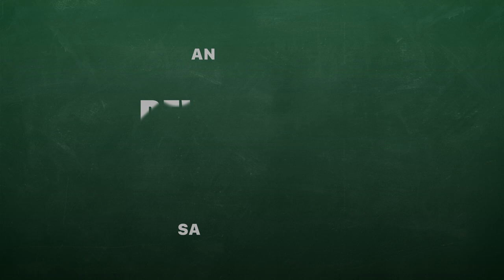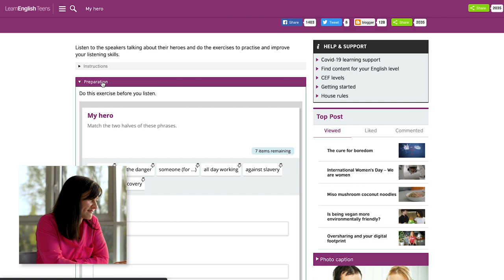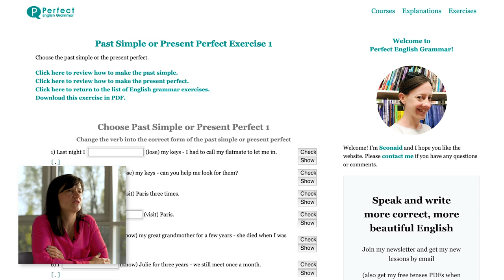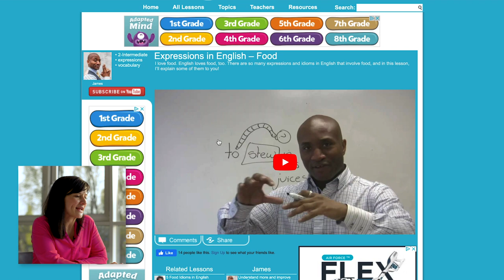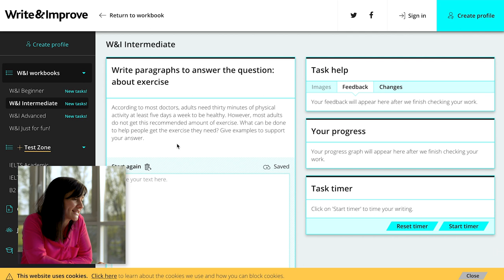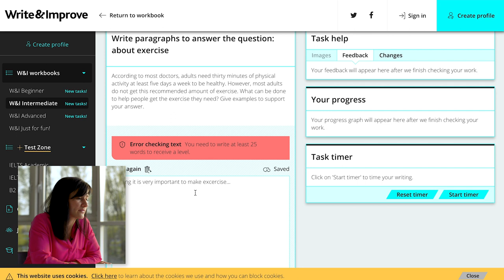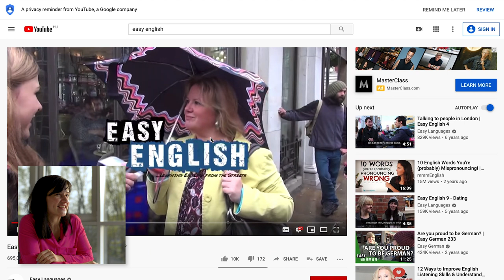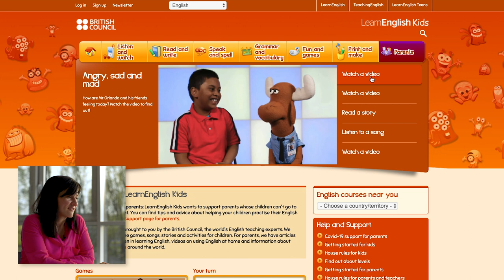Bevezetés a távoktatásba | Samoila Zsófia | Angol nyelv